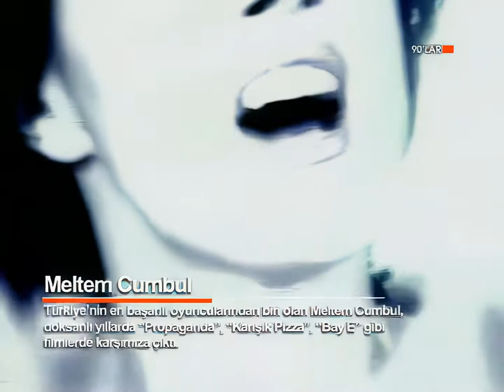Meltem Cumbul - Seninleyim | Remastered HD (1080p) Stereo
UpscaleD by GR Filters